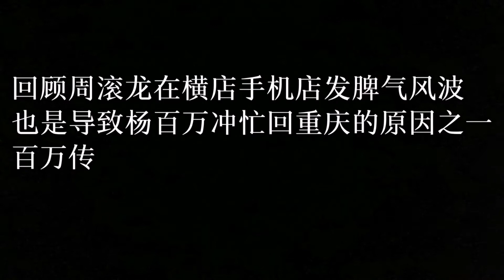周滚龙在横店手机店发脾气，杨百万决定追加一个疗程“饥饿治疗”